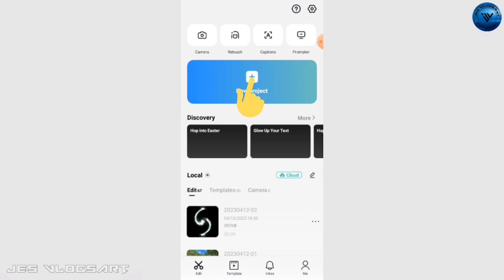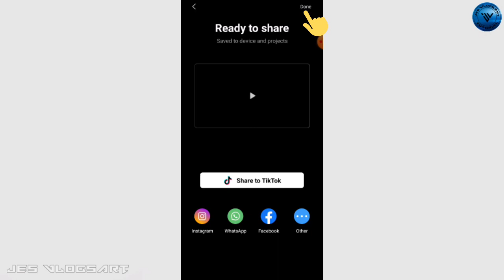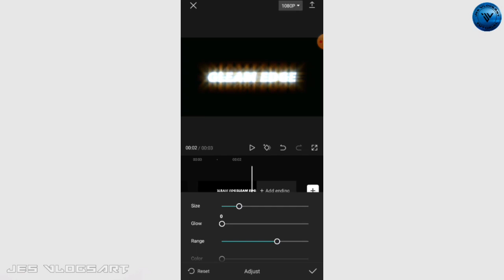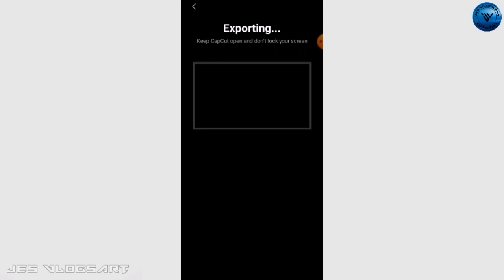How to make edge glow text intro - Capcut Gleam edge New Effects 😲